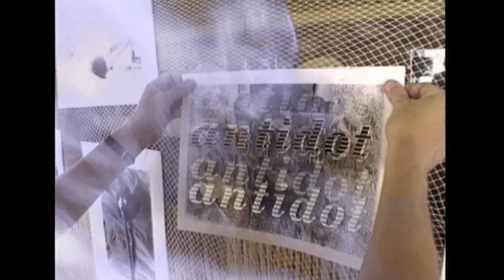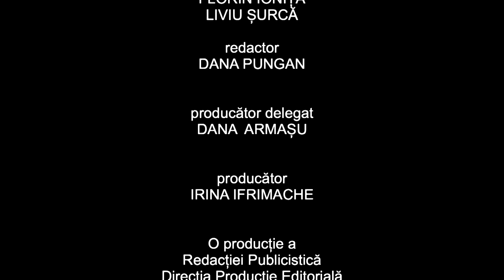Antidot la uitare: Tudor Vornicu - episodul 4 (@Arhiva TVR)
Ediţia emisiunii Antidot la uitare, realizată în anul 2002, dedicată lui Tudor Vornicu (29 ianuarie 1926 - 2 aprilie 1989, București).